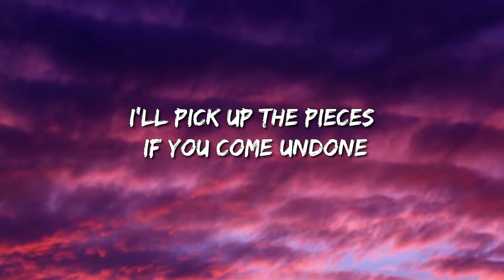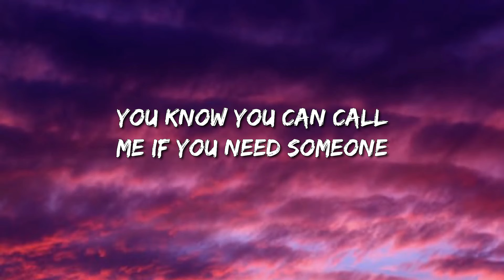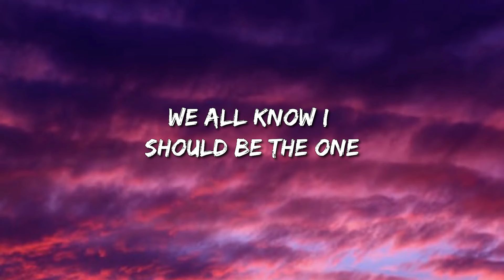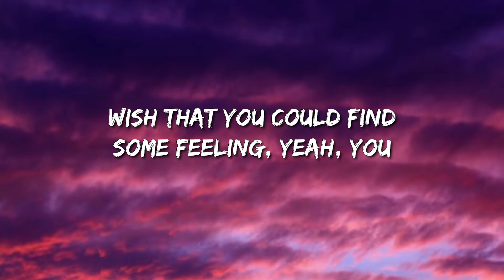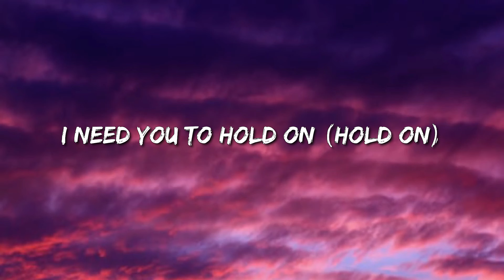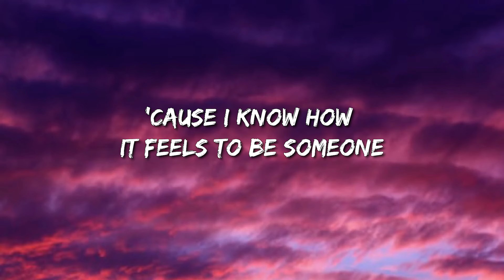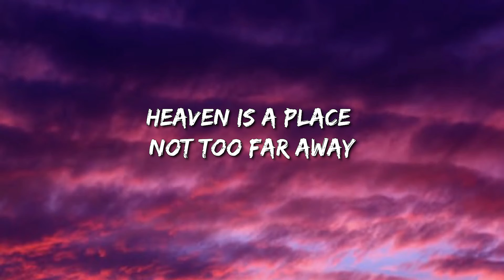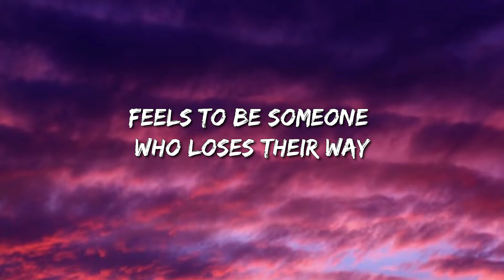Justin Bieber - Hold On (Lyrics) - Luke Combs, Dababy, Metro Boomin, The Weeknd & 21 Savage, Jelly R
🎤 Lyrics: Justin Bieber - Hold On

Midnight till morning, call if you need somebody